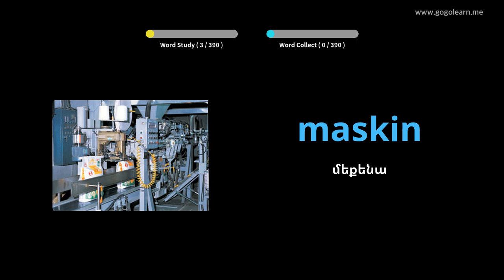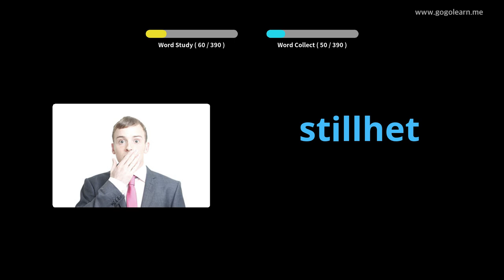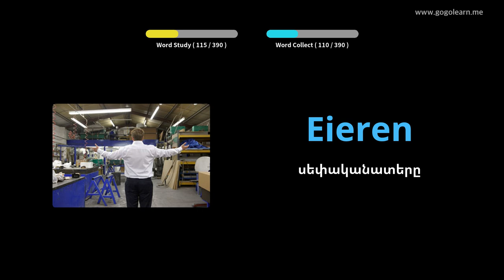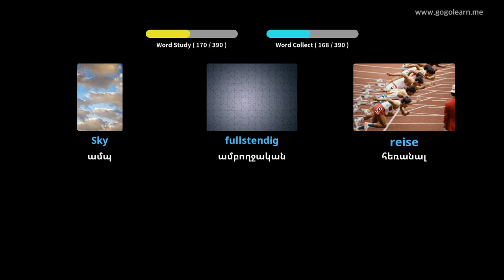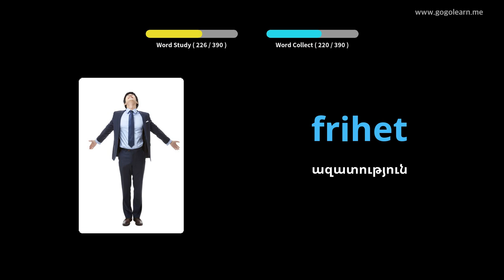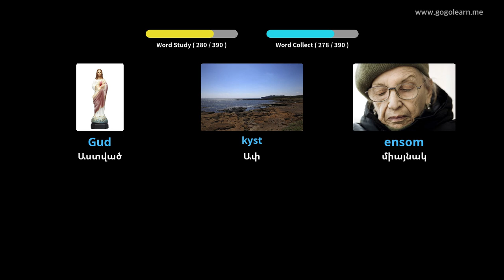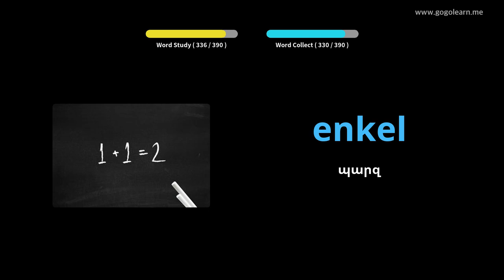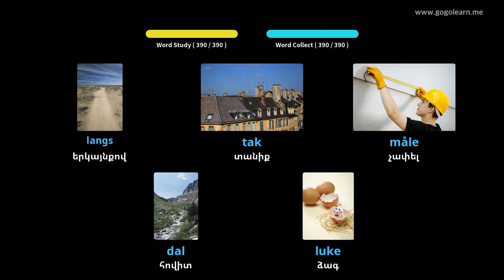Նորվեգերեն բառապաշարի միջնակարգ 2 դպրոց | Golearn